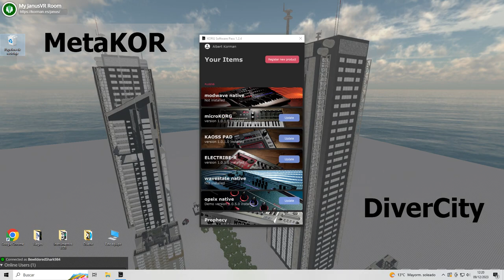Korg modwave native - Techno Loop